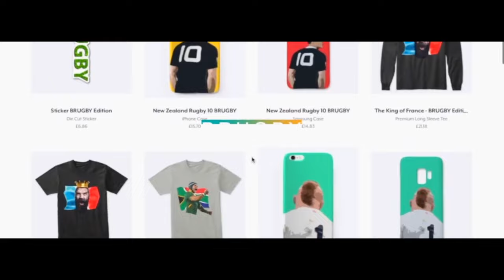Antoine Dupont Top 20 Tries That Shocked the World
🔽BRUGBY MERCH🔽
Only the best rugby​ content! 🏉
Cheslin Kolbe Top 20 Tries That Shocked the World

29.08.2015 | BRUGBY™